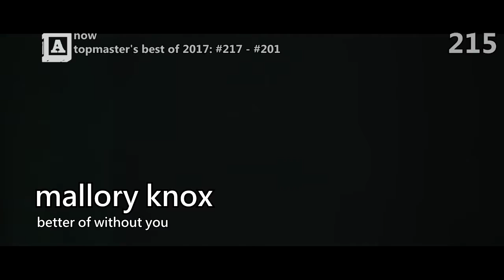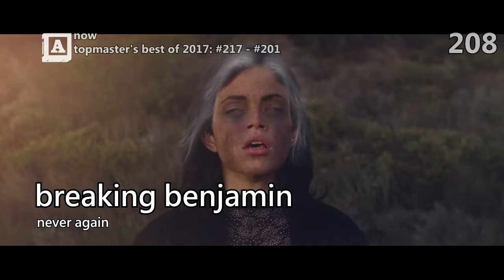Topmaster's Best Of 2017: #217 - #201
Here starts my best of!